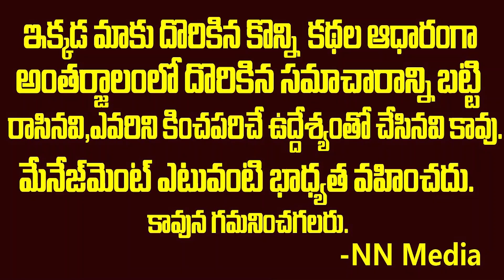దొగబాబాల లాగానే మీరు కూడా దోచుకుంటున్నారు || Aravinda Aghori Latest Interview